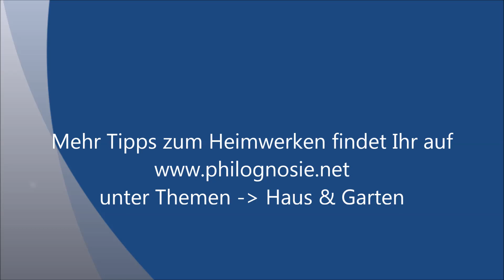Ofenrohre reinigen: Ruß aus Ofenrohren selber entfernen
Wenn der Kaminofen nicht mehr zieht, sollte man die Ofenrohre reinigen. Jeder kann sein Kaminrohr selbst reinigen, d. h. den Ruß entfernen. Wir zeigen hier, wie wir unseren Kaminofen - einen Holzofen -  innen und außen komplett sauber machen. Es ist damit eine Anleitung mit Tipps und Tricks, wie man den Ruß aus den Ofenrohren entfernt.

Auf Philognosie finden Sie zusätzlich noch eine Komplettanleitung zum Reinigen des Kaminofens (Link)

Inhaltsverzeichnis / Kapitel
0:00 Intro
0:07 Vorbereitung Holzofen reinigen
0:33 Kaminrohr abbauen
1:18 Holzofen reinigen
1:50 Kaminanschluß reinigen
2:03 Kaminrohr reinigen
2:35 Holzofen zusammenbauen